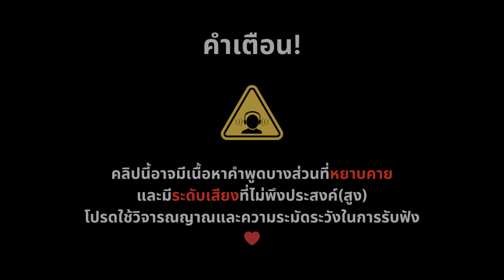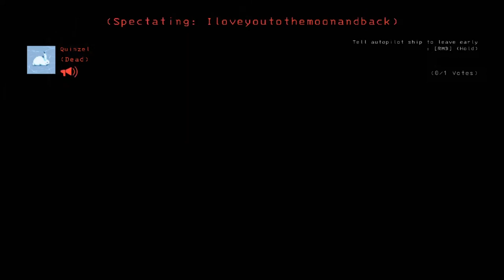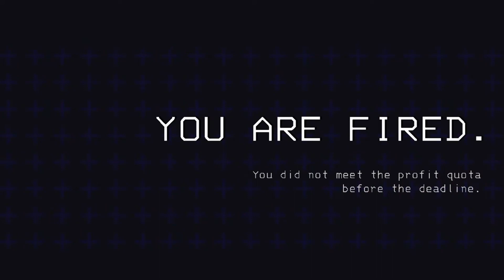คนที่กรี๊ดดังขนาดนี้... | Lethal Company #1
แอ๊ววๆๆ  การเล่นเกมผี!? ครั้งแรกของช่องจะเป็นยังไงบ้างนะ จะกลัวหรือจะท้า จะฮา เด็ดเผ็ดหูแตกมากแค่ไหนก็ไปดูกันเล้ยย ก่อนดูก็อย่าลืมลดเสียงหน่อยนึงน้า ถ้าชอบคลิปนี้และอยากให้ทำคลิป/ไลฟ์เกมแบบนี้อีก ก็คอมเม้นท์เอาไว้ได้เลย

ดูแล้วอย่าลืมกด sub กันน้า🥰